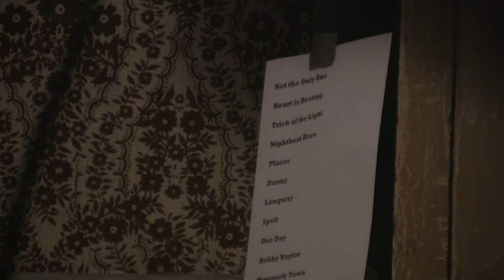Paul Bonin and The Chosen Few live @ Kaffee Burger, Berlin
Paul Bonin and The Chosen Few play a live gig at Kaffee Burger in Berlin Feb 2010.

Footage of the band travelling to the venue setting up, sound checking and performing live.